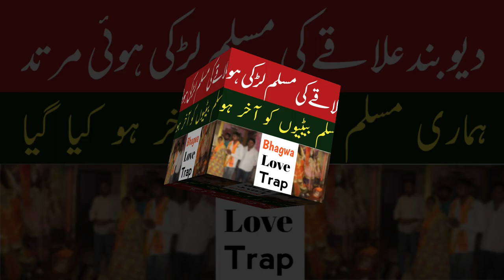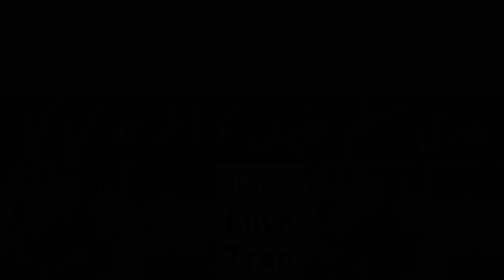دیوبند کی مسلم لڑکی ہوئی مرتد, Deoband ki Ladki hui murtad | Allah hidayat Naseeb kare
دیوبند کی مسلم لڑکی ہوئی مرتد
دیوبند کی لڑکی نے کی ہندو سے شادی
دیوبند کی فردوس بنی نویا
Deoband ki firdaus bani noviya
Deoband ki muslim ladki hui murtad
Deoband News
Bhagwa love trap